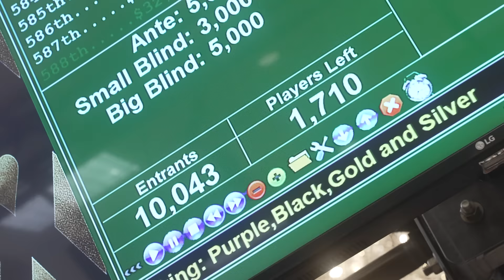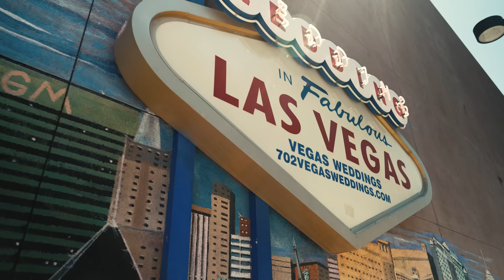♠♣♥♦ Le Flash des WSOP, Day 3 - Davidi Kitai mène le Team Winamax (Poker)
Le Day 3 du Main Event des WSOP a été marqué par un long suspense : les 1507 places payées ont-elles été atteintes dès aujourd'hui ou faudra-t-il attendre le Day 4 ? Pour avoir la réponse, on compte sur vous pour lancer ce Flash du Day 3 où vous verrez Davidi Kitai, Kool Shen et Estelle Cohuet en place pour représenter le Team Winamax ! Également au menu : les mariages à Las Vegas. Comment ça fonctionne ? Et sont-ils légaux ? Enfin, nous partirons à la rencontre de Grégory Chochon, directeur français des WSOP, afin de découvrir le bracelet promis au futur vainqueur du Main Event.